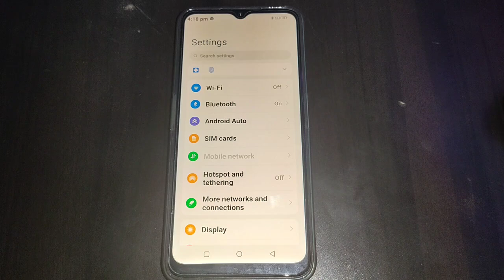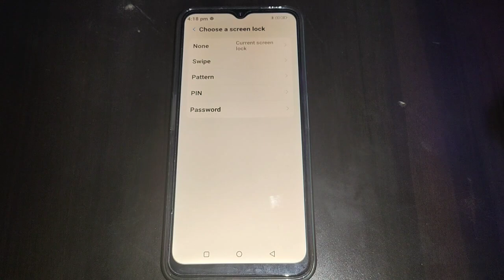how to set screen lock Nokia g60, Nokia G60 screen lock setting